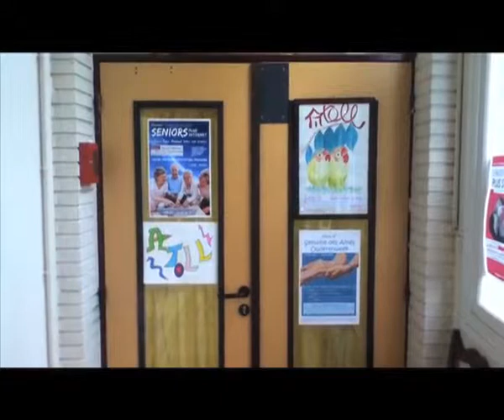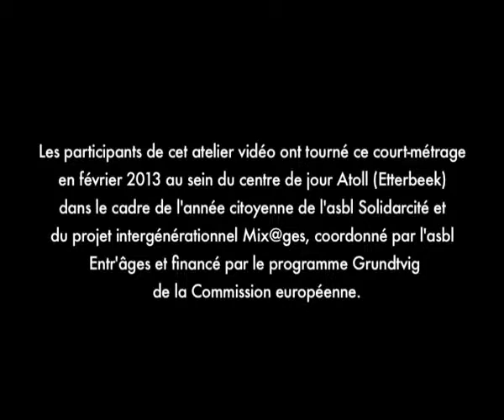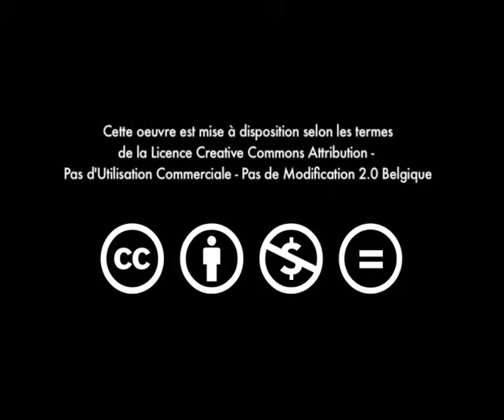rencontres intergénérationnelles entre solidarcité & atoll 2012-13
Ce film a été tourné dans le cadre d'une rencontre intergénérationnelle entre l'équipe de volontaires de solidarcité et les personnes âgées fréquentant le centre de jour de l'ASBL atoll. L'ASBL entrâges (participant au projet européen mixâges) nous a fait partagé ses compétences en matière de vidéo et de rencontres intergénérationnelles pour réaliser ce film.
Ce film a permis à l'équipe de volontaires de se rendre à la conférence de clôture du projet mixâges à Ljubljana en Slovénie.